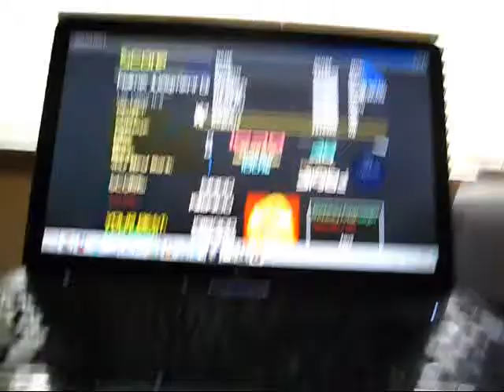Judgment Days AAA (iironiic) - FFR Perfect Project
Here is Judgment Days played by iironiic on FFR.

Artist: beatMARIO
Difficulty: 63 (Formerly 10)
Step Artist: Rebirth0
Length: 2:30 (Currently 2:24)